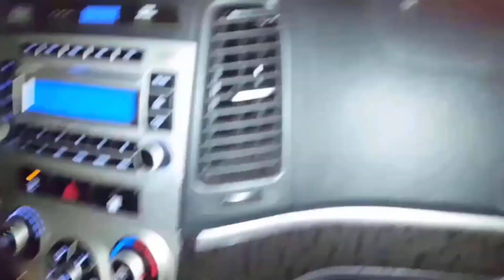WE BOUGHT 100 000$ SU🅱️REME DUMBBELLS!!!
100 000$ supreme dumbbells review!We are the "Swoly Trinity", the three of us are brothers with a year and two months age gap. Videos coming out each week!